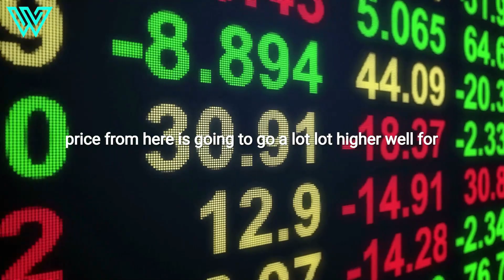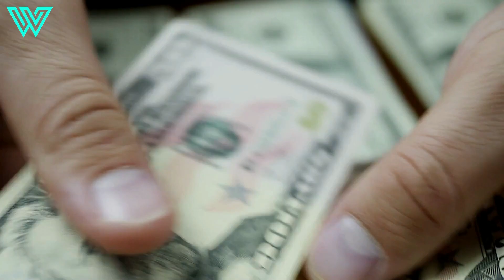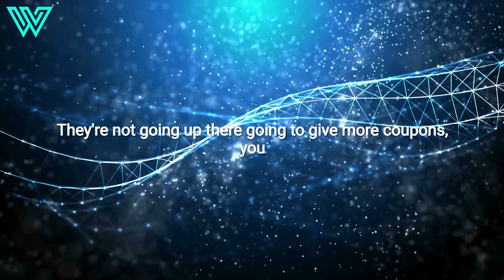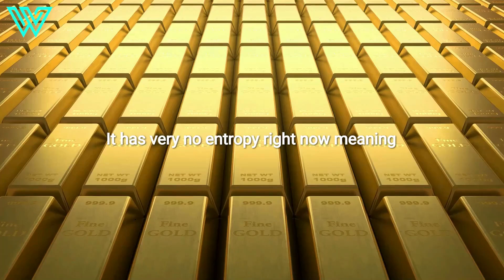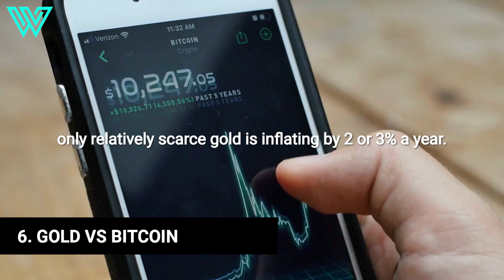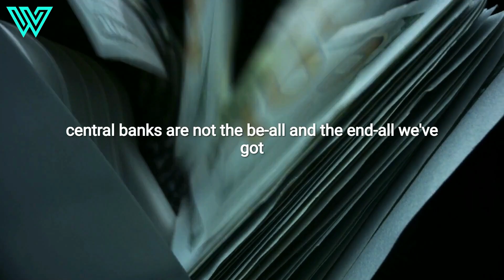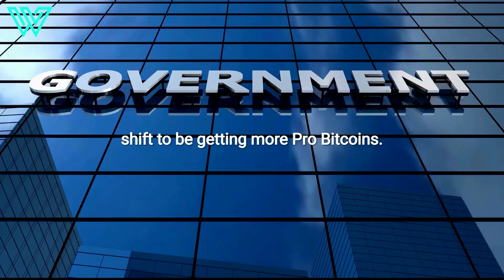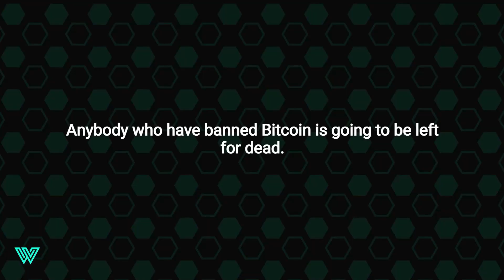Max Keiser: "I Saw The SAME Thing With The 1997 Dotcom Boom" | Bitcoin Price Prediction 2021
In this video Max Keiser explains how Bitcoin reminds him of the 1997 "Dotcom Boom" when Netscape went public. He discusses the weaknesses of the existing fiat currency system and why bitcoin could solve a host of political, social, and economic issues, on a global scale.

📣 Some crypto resources we use and recommend:​

Max Keiser is an American broadcaster and film-maker. He hosts Keiser Report, a financial program broadcast on RT, an English-language news channel which brings the Russian view on global news; presents a weekly show about finance and markets on London’s Resonance FM. Max Keiser invented “Virtual Specialist Technology,” a software system used by the Hollywood Stock Exchange.

0:00- The Start of Bitcoin
0:50- Keiser’s Bitcoin Prediction
1:17- Is Dollar going to Zero?
3:30- What is money?
4:06- How gold became money
5:01- Gold vs Bitcoin
5:34- Why people are against Bitcoin?

👇 Related videos you might like:

Max Keiser: Bitcoin Price Bet Is a One-Way Move With No Top
Max Keiser Talks JP Morgan Manipulation, Rise of Bitcoin and End of the Dollar
Max Keiser explains why only gold, silver and bitcoin can save you now
Keiser Report | We Told You So!

Wealthy Value is an educational platform about business, global economics, and financial education. We help investors, entrepreneurs, and anyone looking to master the future of finance.

Every week, we post videos to help you master the game of money and build long-term wealth. You will find financial, entrepreneurial, and business wisdom from bright minds such as Robert Kiyosaki, Jim Rickards, Nassim Taleb, Warren Buffet, Jim Rogers, Ray Dalio, Peter Schiff, and many more.

Are you looking to become smarter and more financially literate in today’s changing economy?

This video has no negative impact on the original works, it's meant for teaching and inspirational purposes. We've only used bits and pieces of videos to get the point across where necessary.